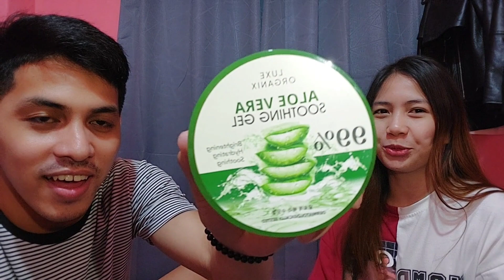My boyfriend does make up!